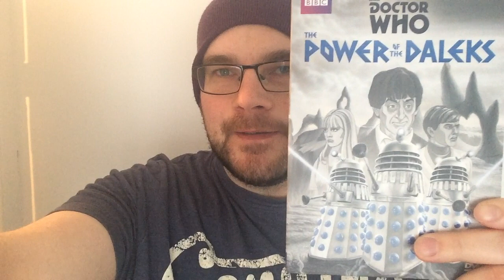Power of the daleks DVD review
Six months after its release, Martyn finally takes a look at The Power Of The Daleks DVD.

You can purchase Power of the Daleks via amazon